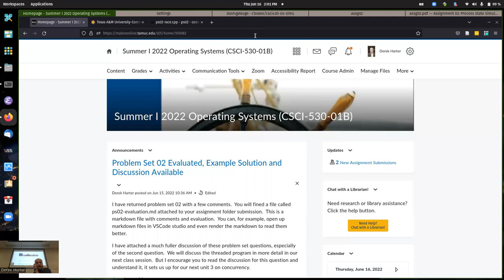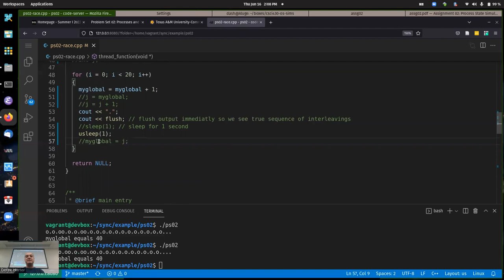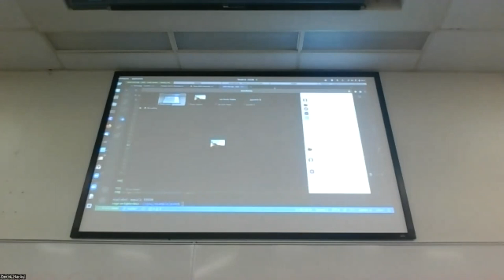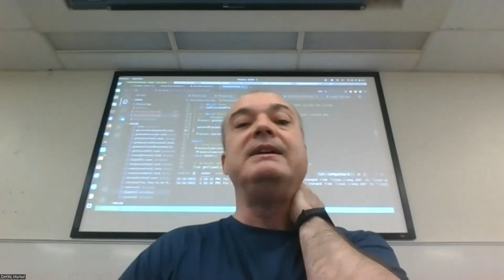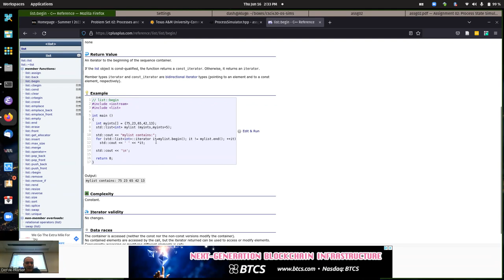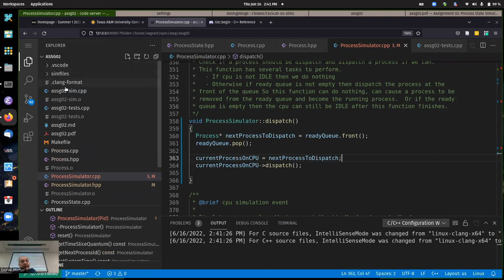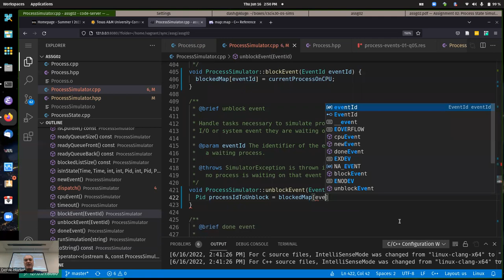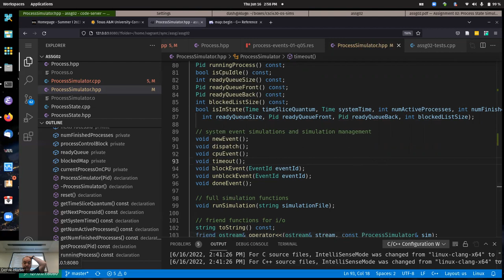CSci 530 Hack-a-thon session Thursday 06/16/2022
Actual help session from Thursday 06/16.

Discussed the problem set 02 question 2, and the concurrency issues demonstrated by this problem.

More details about the second assignment simulation.  Further discussion on approaches to take for your process control block container and how to manage queues, lists and maps as data structures for the simulation.